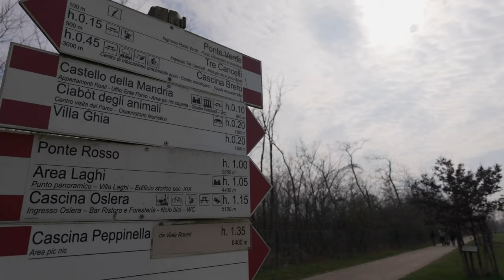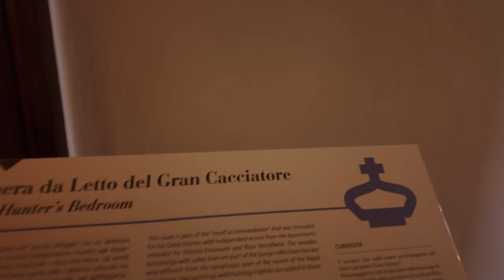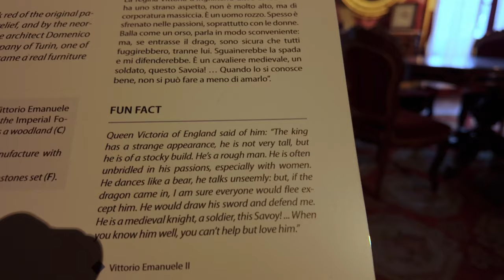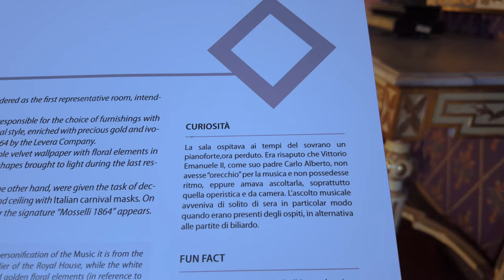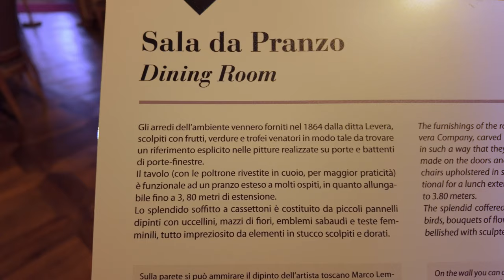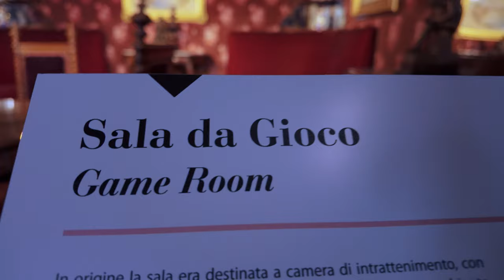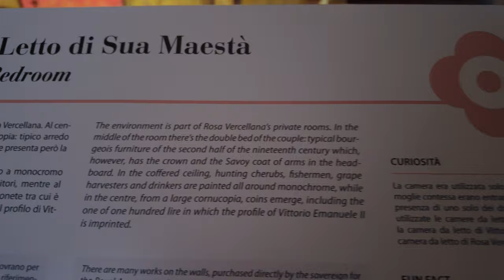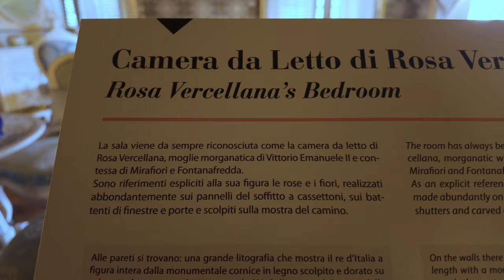Discovering the rooms of the king's secret loves at La Mandria Castle | Venaria Reale- Turin- 4k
Today, we explore the rooms where the famous love story unfolded between Italy's first king, Vittorio Emanuele II, and Rosa Vercellana, renowned as 'La Bella Rosin'
Built during the creation of the Royal Palce of Venaria for breeding thoroughbred horses, it was subsequently converted by Victor Emmanuel II for habitation, soon becoming his favourite place of residence. Strongly connected to the various hunting activities of the sovereign, this estate was where the king could escape the rigours of court duties and pursue his multiple hobbies and express his great love towards Rosa Vercellana, to whom the castle was destined.
The Royal Apartments, perfectly furnished and preserved, consist of 18 rooms with a cosy and family-like nature, which revealed the choices and tastes of the client. To this historical building is now added the importance and value of the wildlife heritage of the park, with hiking trails among ancient trees and delightful small architectural gems.

CHAPTERS:
0:00:00 park entrance
0:01:24 Great hunter room
0:01:43 Audience room
0:02:33 King Vittorio Emanuele II bedroom
0:02:54 The Duchess's bedroom
0:03:33  The Green Salon
0:03:52  The Ballroom
0:04:45  The Billiard Room
0:05:33 The Dining Room
0:06:01 The Gaming Room
0:06:45 Her Majesty's bedroom
0:07:27 Living room
0:07:57 The Bedroom of Rosa Vercellana

▶️do you like the music I use? I use the music of Artlist, here the promo with 2 months for FREE+ cinematic creator pack for FREE